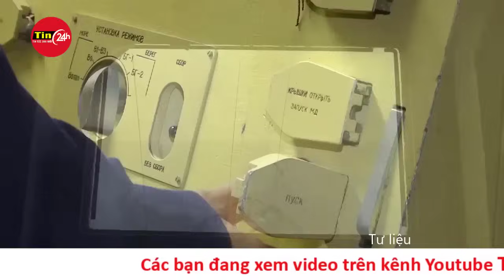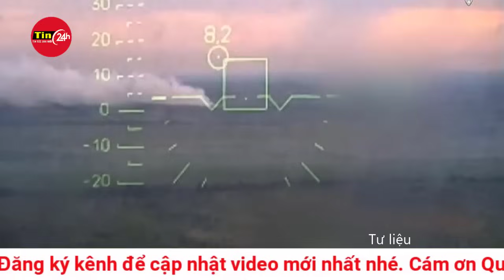Nga cáo buộc Anh đã 'trực tiếp can dự' vào xung đột ở Ukraine | Tình hình chiến sự Nga Ukraine 1/3